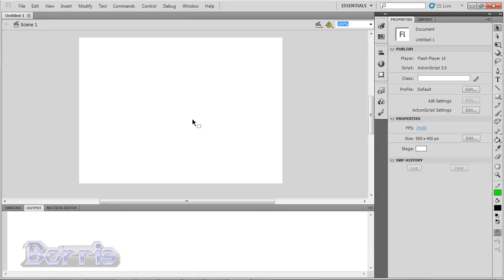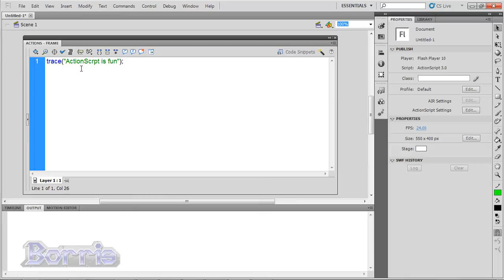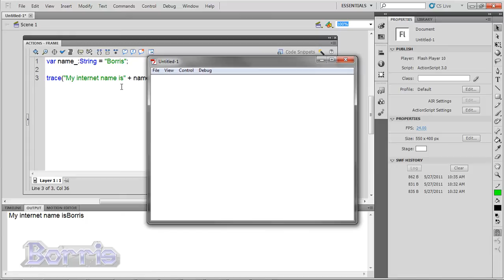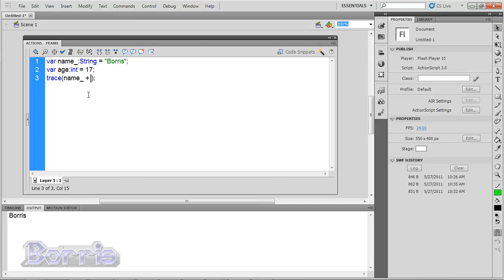Flash CS4/CS5 ActionScript Tutorial: Trace Statement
A Flash tutorial that will teach you about the trace statement, what is was used for and how to use it.

Category: ActionScript 3 Essentials

Level: Intermediate

Requirements;
1. Have an understanding of the Flash interface
2. Moderate knowledge of Flash